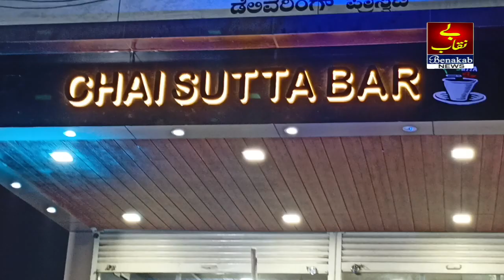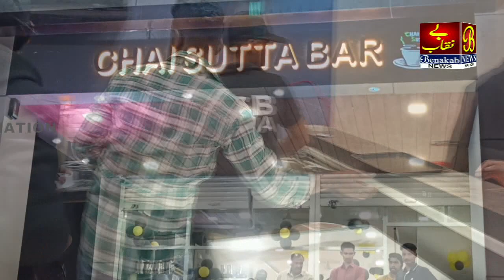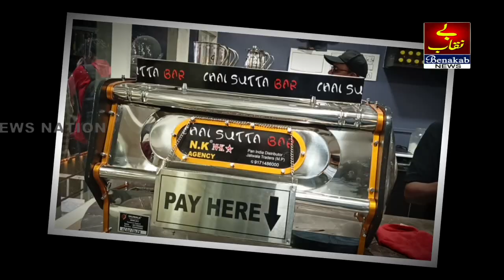Bijapur Me Chai Sutta Bar, Chai Bina Chain Kaha Re | 14-02-2023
Bijapur Me Chai Sutta Bar, Chai Bina Chain Kaha Re |